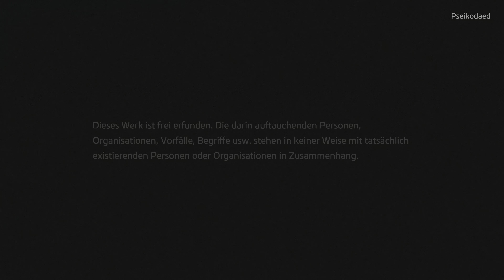LIKE A DRAGON ISHIN - ANGESPIELT #01 | MAX GRAPHICS | 4K HDR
Datum der Erstveröffentlichung: 22. Februar 2014
Plattformen: PlayStation 4, PlayStation 3, xCloud
Genre: Action-Adventure
Entwickler: Ryu Ga Gotoku Studio, Sega
Herausgeber: Sega
Modus: Einzelspieler
Serie: Yakuza

Beschreibung:
Ryū ga Gotoku Ishin![a] ist ein Action-Adventure-Videospiel, das von Ryu Ga Gotoku Studio entwickelt und von Sega für die PlayStation 3 und PlayStation 4 veröffentlicht wird. Es ist ein Spin-off der Like a Dragon-Serie, früher und allgemein bekannt in der englischen Lokalisierung als Yakuza. Es wurde am 22. Februar 2014 exklusiv in Japan veröffentlicht und diente als Launch-Titel für die PlayStation 4. Ein Remake, Like a Dragon: Ishin!,[b] wurde im Februar 2023 für PlayStation 4, PlayStation 5, Windows, Xbox One und Xbox Series X/S veröffentlicht. Es wurde mit der Unreal Engine 4 entwickelt und erhielt im Gegensatz zum Originalspiel eine weltweite Veröffentlichung.

In der chaotischen Bakumatsu-Phase (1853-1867) der späten Edo-Periode schlüpfen die Spieler in die Rolle von Sakamoto Ryōma, der aufgrund von widersprüchlichem Druck und Unsicherheit über sich selbst und seine Rolle in der Gesellschaft verzweifelt ist. Inmitten eines Staatsstreichs in Tosa und auf der Suche nach dem Mörder seiner Vaterfigur vergräbt sich Ryōma mit einer versteckten Identität in den Straßen von Kyo und schließt sich der grimmigen Shinsengumi an.

Herzlich willkommen auf meinem Kanal. Hier findet ihr Eindrücke und Videos von einem Gelegenheitsspieler. Ich bin kein Profi und spiele einfach nur aus Spaß und als Ablenkung nach einem anstrengenden Arbeitstag.

Fühlt Euch frei Wünsche, Verbesserungsvorschläge etc. als Kommentare da zu lassen - auch konstruktive Kritik.

Das Gameplay wurde wie folgt aufgenommen:

PC-System MSI MEG TRIDENT X2 Core i9 13900KF + MSI RTX 4090, über eine Elgato 4K60 S+ Box in 4K HDR10 PQ mit 60FPS.

Dazu auch manchmal über eine XBOX Series X oder PS5, ebenfalls über eine Elgato 4K60 S+ Box in 4K HDR10 PQ mit 60FPS.

Dazu noch:
variable Spiele je nach Lust und Laune  und ab und an Retrogames